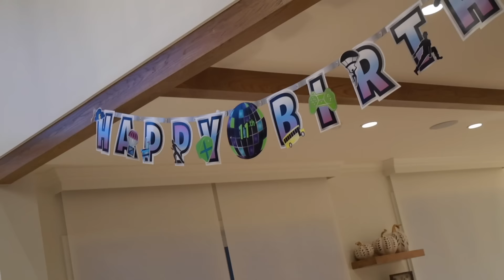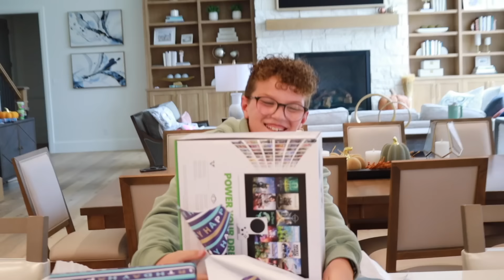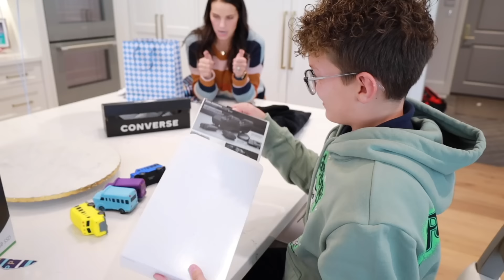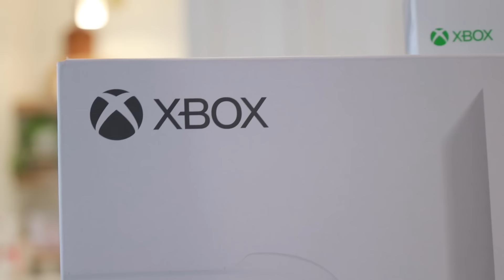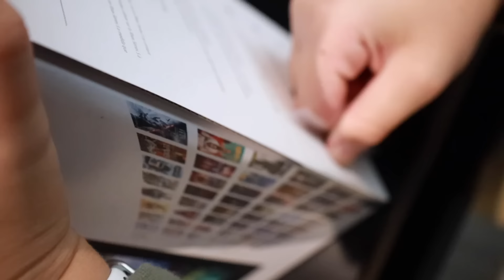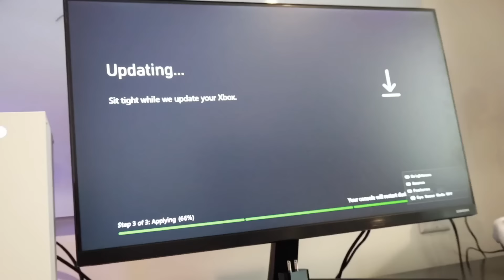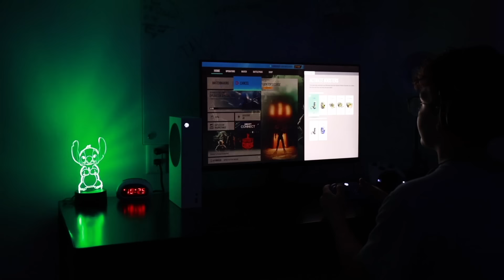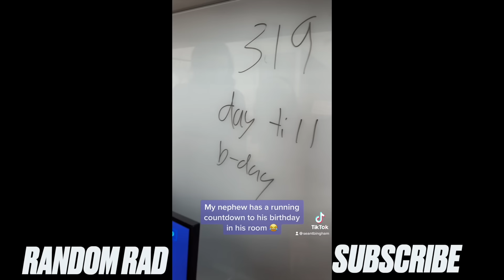HAPPY BIRTHDAY BREXSEN BINGHAM | SURPRISING OUR SON WITH A NEW XBOX FOR HIS BIRTHDAY | FORTNITE OG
Happy Birthday Brexsen Bingham! This incredible young boy is growing up so fast. He has told me that this year he wants to try hard things. Say yes to things that make him nervous or scared so that he can get better at them. He thought of that all on his own and I'm so proud of him putting it into action right away! Makes it even more fun to surprise him with a new Xbox and Fortnite for his 11th birthday!

Mailing Address:
84062